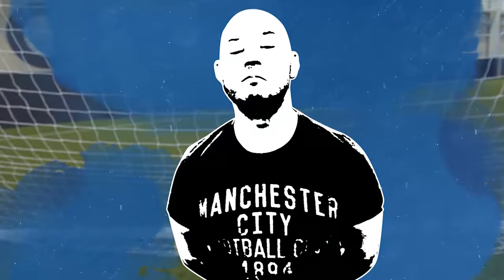KOLAROV'S REVENGE | ULTIMATE DODGEBALL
Aleks Kolarov finally gets his revenge on CityTV as he plays ultimate dodgeball with the City staff. Who will survive Kolarov's left foot?